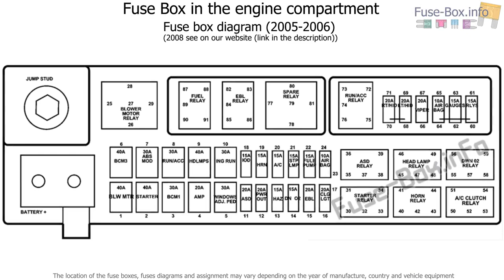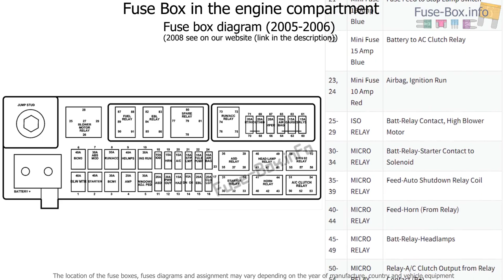Fuse box location and diagrams: Dodge Viper (ZB; 2005-2008)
Fuse box diagram (location and assignment of electrical fuses and relays) for Dodge Viper (ZB; 2005, 2006, 2008).